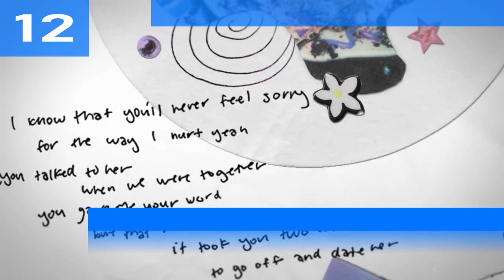Billboard Hot 100 Single Charts | Top 25 | June 12, 2021 | ChartExpress